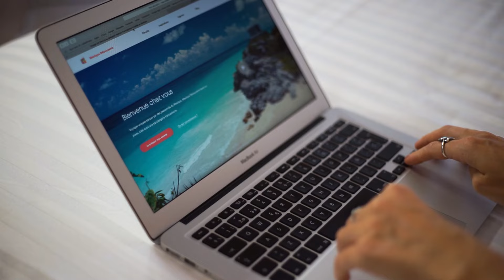Votre agence réceptive et francophone au Mexique pour un voyage 100% sur-mesure et très exclusif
Disponible 24/7, avant, pendant et après votre voyage ; nous organisons avec votre concours des séjours plus qu’exclusifs et totalement sur-mesure pour les très importants Amis voyageurs que vous êtes... Nous ne badinons pas sur l'importance de notre service et celui de nos partenaires ; nous tirons toute notre énergie et une grande récompense des commentaires de nos Amis voyageurs pour notre service et notre sourire, notre fer de lance :
- Hôtellerie : Toujours des établissements de charme dans des lieux magiques
- Guides : Serviables, sans notion de temps, toujours avec le sourire et la bonne humeur mexicaine.
- Véhicules : Peu roulé, une couverture totale, 2 conducteurs, WiFi embarquée et sans l'empreinte de votre carte bancaire.
- Activités : Toujours très exclusives et en dehors des sentiers battus, toujours...

Créateurs de voyages d’exception, uniques et sur-mesure pour nos amis voyageurs francophones 🇲🇽

Avis client : « Merci à Brigitte pour ce circuit concocté avec soins ! Le timing, l'itinéraire, l'organisation, le choix des hôtels et la logistique étaient tops et nous avons pu passer un séjour en famille en autonomie et sereins. Tout a été pensé pour que nous passions de bonnes vacances avec une grande disponibilité de Mexique Découverte! 🙏 » Christel B